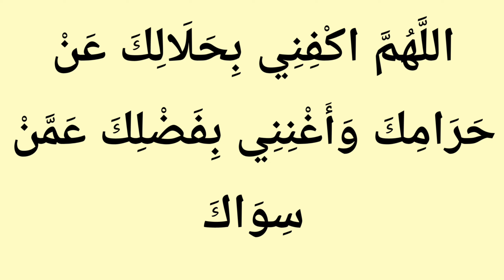Pahar jitna Qarz Bi Utar Jaye Ga inshALLAH | Qarz Se Nijat Ka Wazifa | ادائیگی قرض کی دعا